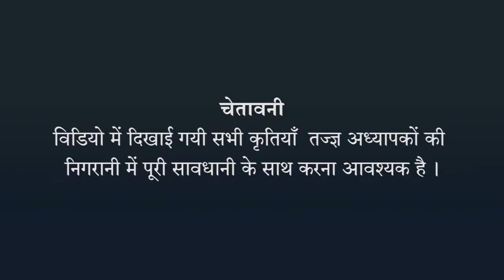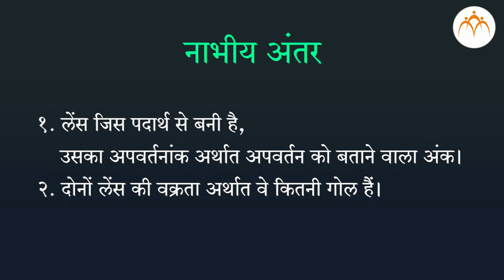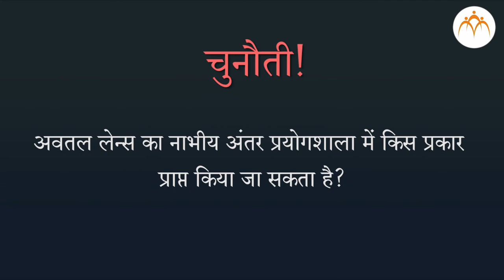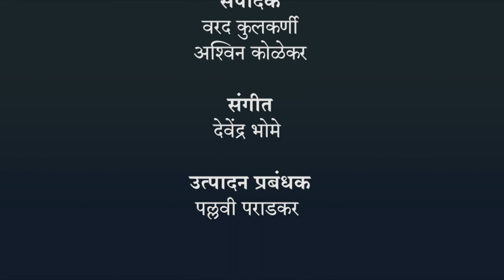लेंसेस के किरण आरेख - हिंदी